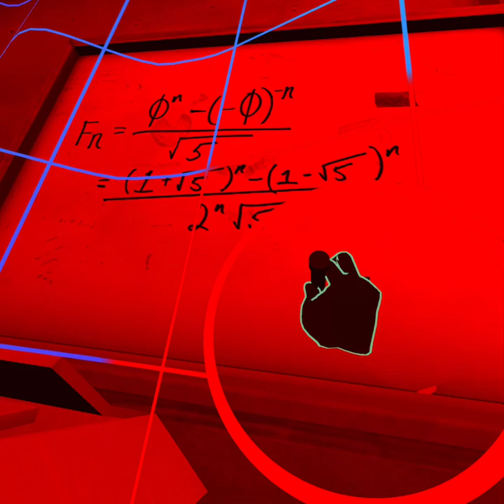Playing Please Dont Touch Anything!